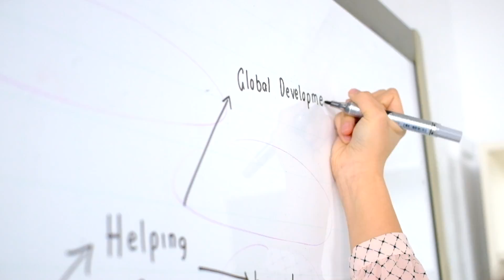Luisa's Story - EWB School Outreach Program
Luisa Panuccio, the EWB Google STEM Ambassador from South Australia explains what the position has meant to her.

Find out about EWB School Outreach and why it is critical to inspire young women in STEM.